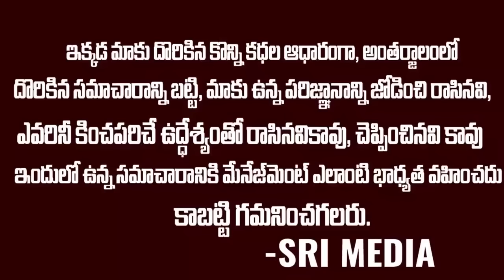AP Public Review in on 2024 eletions | Sri Media Telugu